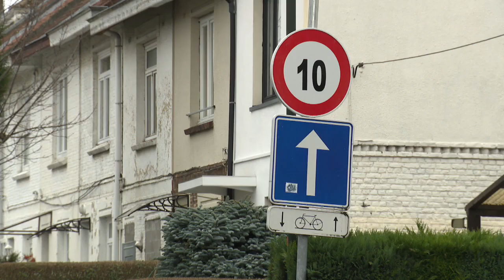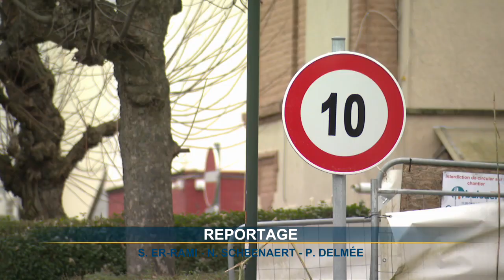Vitesse limitée à 10 km/h à Anderlecht : une mesure provisoire pour les routes en mauvais état ?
Pour capter BX1 en télévision, à Bruxelles et en Wallonie :
Proximus : Canal 10
Telenet : Canal 10
VOO et Orange  : Canal 61